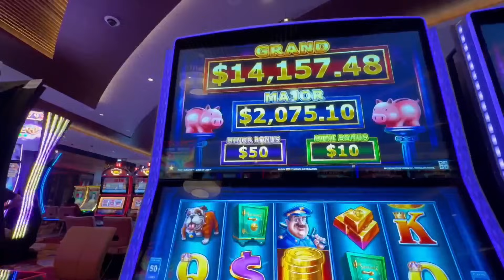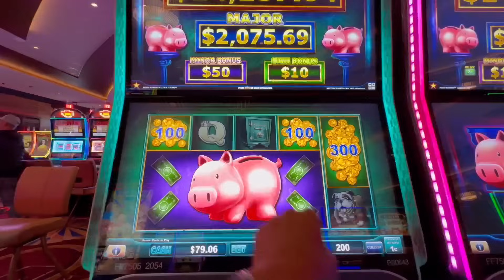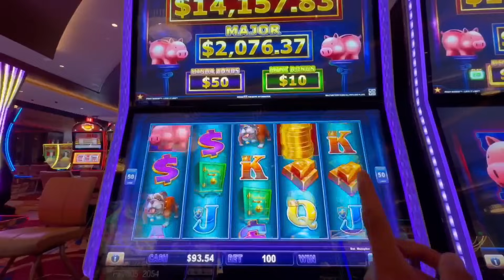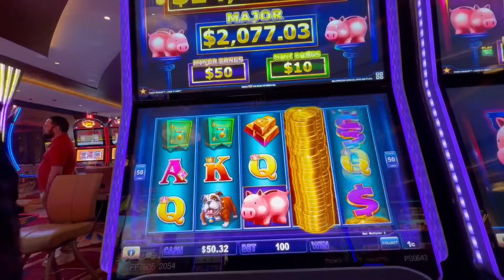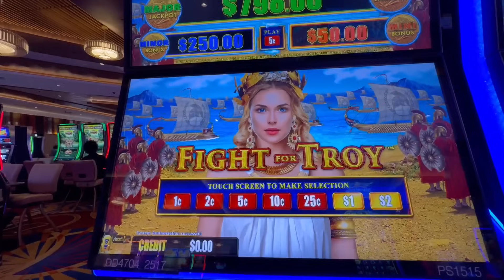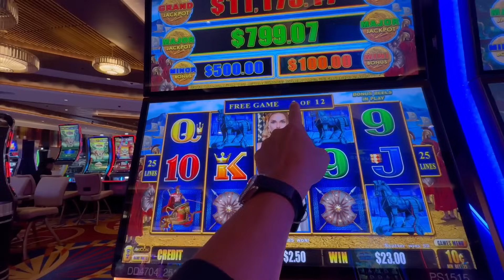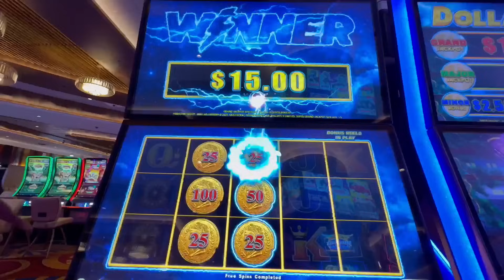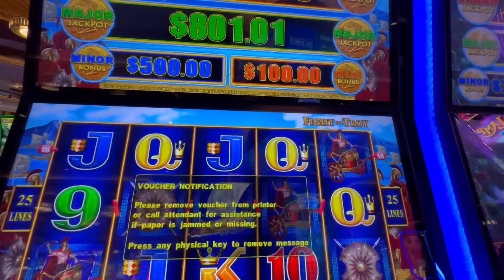이곳에 또 올줄이야~ Portsmouth Rivers Casino🎰 3탄! 레스게릿~🎉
안녕하세요~ 슈퍼 파워풀 국수님들~🎉
리버스 카지노 3탄입니다😅 재밌게 봐주세요~ 레스게릿~🎉

영상 제작에 더많은 도움이 되고 미카채널 스페셜 서포터즈 배지를 받고 싶으신 분들은
구독 버튼 옆에 있는 가입 버튼 누르시고 가입 해주시면 됩니다🙏 영상 제작에 정말 큰힘이 됩니다❤️